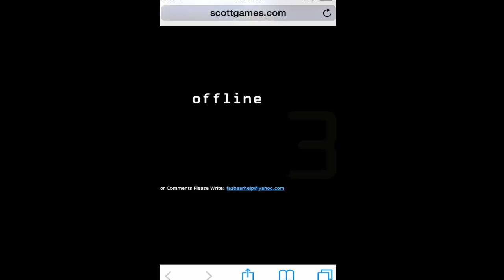Five Nights At Freddys 3: OFFICIALLY ANNOUNCED On ScottGames.com Huge Secret Found!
SEND THIS VIDEO TO EVERYONE YOU KNOW SO THAT THEY KNOW THE GAME IS COMING!
destroy that like button for this huge announcement!